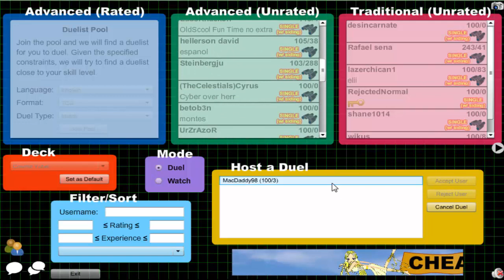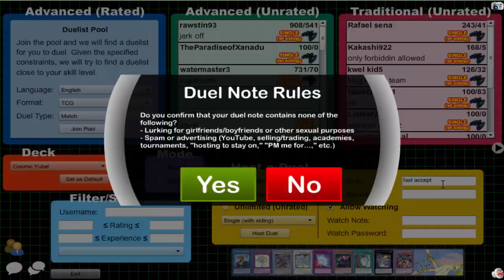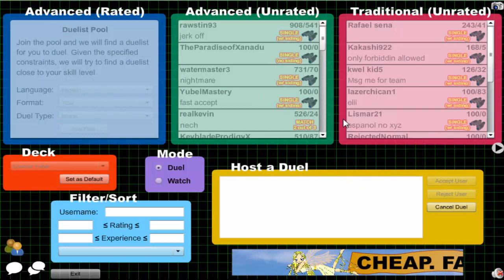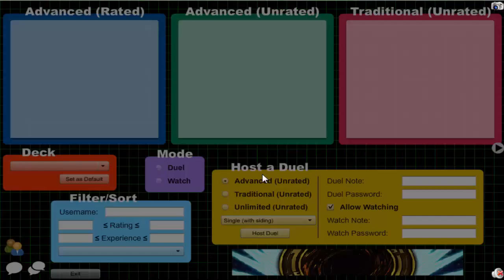Vitamin Y (Forever) Episode 389: Cosmic Yubel #23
3DS Friend Code: 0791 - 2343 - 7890